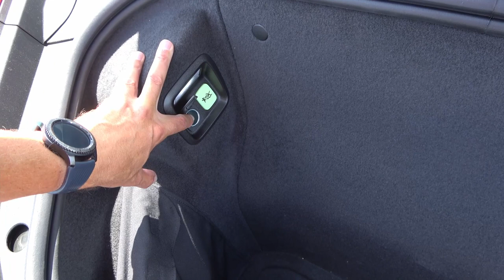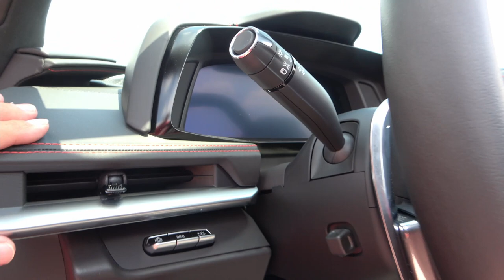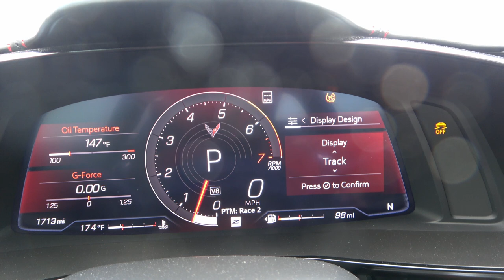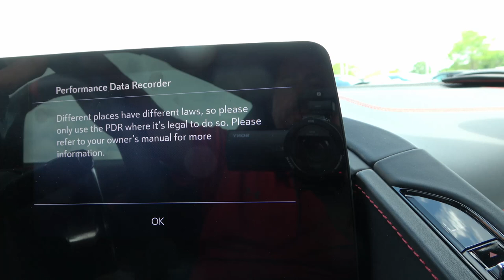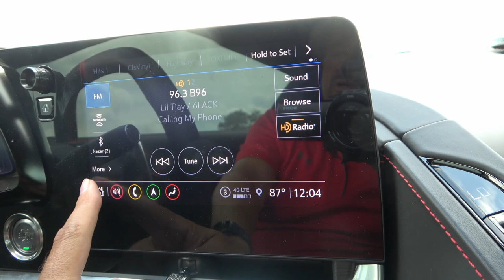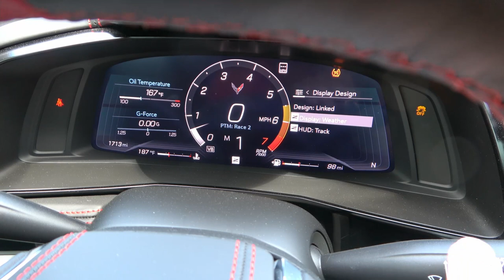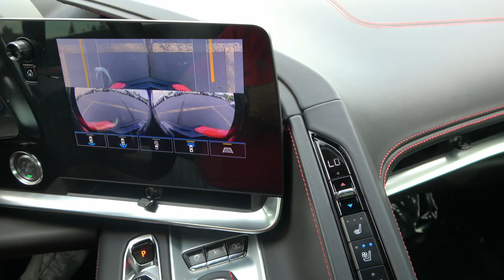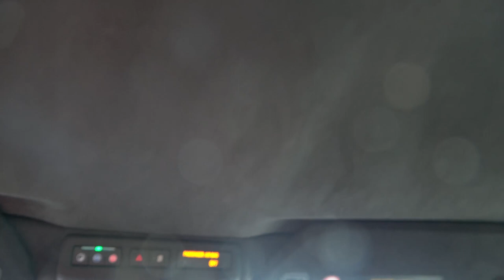2021 Corvette C8 Stingray Convertible 3LT Z51 is insanely amazing sport car | Matt the car guy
2021 Corvette C8 Stingray Convertible 3LT Z51 is an insanely amazing sports car and In this video, I am taking my first look, walk around and test drive this insanely amazing sports car. This completely redesigned 2021 Corvette Stingray Convertible 3LT was provided to me by Mercedes-Benz of Hoffman Estates.
 For those of you who asked. Equipment that I am using:

Main Camera: Sony FDR-AX53
Back up Camera Canon Eos
Lens Sigma 16mm
Action Cameras Go pro Hero 7
Wireless mics Rode Wireless Go II
Tripod Dolica 620B100
Tripod Video Head Neewer
Drone DJI Mavic Air 2
In car camera mounts Delkin
Charger City

Since I did not have the original sticker for this vehicle,  I recreated the MSRP as close as I could using the configurator on Chevrolet's website.
2021 Corvette Stingray Convertible 3LT                                                               $78,850
Torch Red
Jet Black with Adrenaline Red seats
Full Lenght Dual Racing Stripe Package, Carbon Flash Metallic                      $995
Z51 Performance Package                                                                                    $5,995
    Z51 performance Brembo® antilock brakes
    Performance exhaust
    Performance ratio rear axle
    Electronic Limited-Slip Differential (eLSD)
    Z51 rear spoiler
    Michelin® Pilot® Sport 4S 245/35ZR19 front and 305/30ZR20 rear, high performance, run-flat summer-only tires
    Heavy-duty cooling system
 19" front/­20" rear 5-trident-spoke Black-painted aluminum wheels,              $2,895
 Outside mirror covers in visible Carbon Fiber,                                                    $1,245
 High wing spoiler in Carbon Flash Metallic,                                                       $1,150
    Performance Traction Management
    Carbon Flash Metallic-painted outside mirrors
 Front lift with memory                                                                                             $1,995
Z51 performance suspension with Magnetic Selective Ride Control™           $1,895
Bright Red-painted calipers                                                                                     $595
Visible Carbon Fiber grille insert, Genuine Corvette Accessory                        $2,095
Fender hash marks in Midnight Silver with Carbon Flash accent,                    $245
Premium indoor car cover C8.R fully rendered,                                                   $1,195
Adrenaline Red custom leather stitch                                                                    $395
GT2 bucket seats Standard
Sueded microfiber-wrapped steering wheel                                                          $595